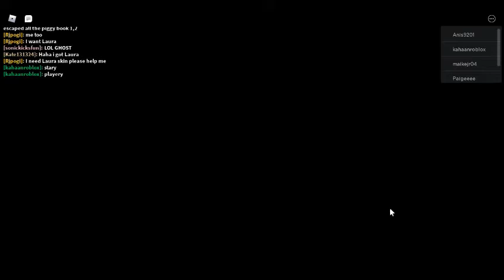PLAYING ROBLOX PIGGY.......